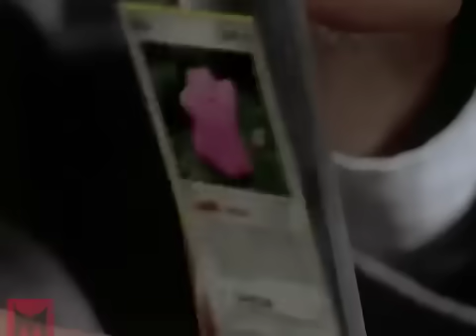American Psycho but with Pokemon Cards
Funny scene remake of Patrick Bateman Comparing cards POKEMON EDITION